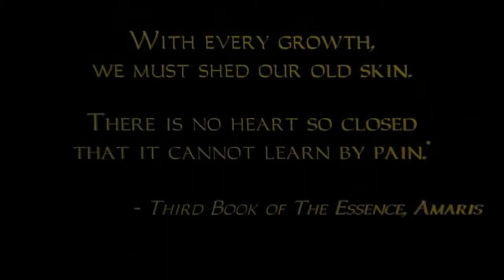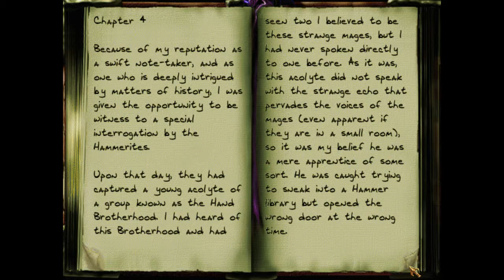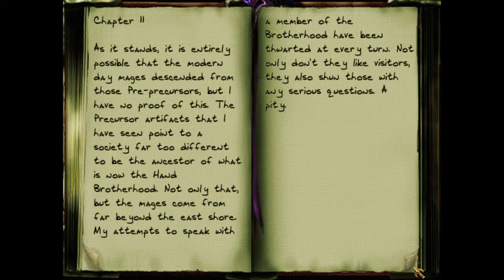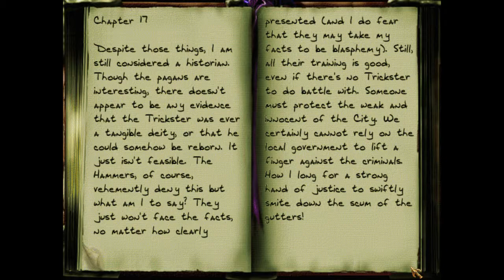Thief 2X - SotMA - Pt 1 - The shadows loom large here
We start our new series Thief 2X - Shadows of the Metal Age with a sense of ominousness... It never goes well does it?